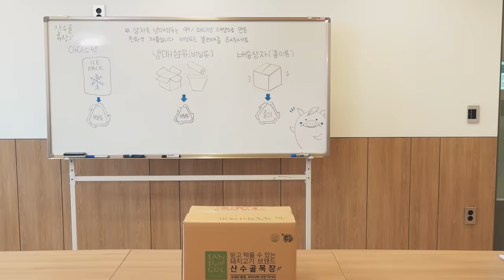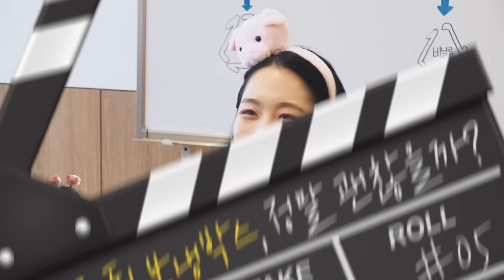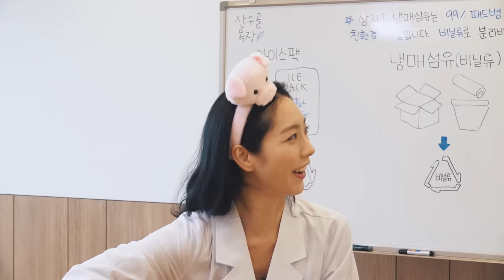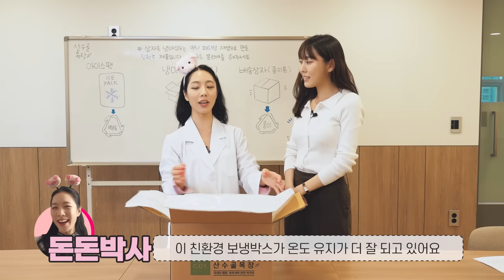띵동~🎶 한돈이 친환경 보냉박스로 배달왔습니다🚚 ｜[돈돈박사 지속한돈] EP.5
이 무더운 여름 🌞
아이스박스가 아닌
친환경 보냉박스와 친환경 아이스팩으로
돈돈박사에게 한돈 배달이?!🐷

지속가능한 한돈산업을 위한 노력을 하고 있는
산수골목장에 돈돈박사가 다녀왔습니다!

우리모두 건강한 한돈을 즐길 수 있도록!
환경을 생각하는 한돈!

✅00:06 돈돈박사 앞으로 의문의 택배 박스가?
✅00:48 선물을 보낸 사람 등장!
✅01:39 친환경 보냉박스란?
✅02:40 친환경 보냉박스 실험하다!
✅04:30 친환경 보냉박스를 사용하게 된 이유?

📌이 영상은 방역지침을 준수하여 촬영하였습니다.